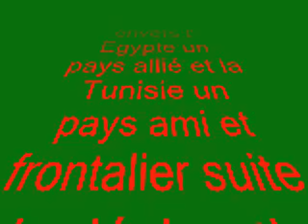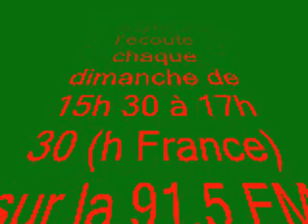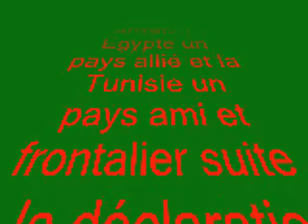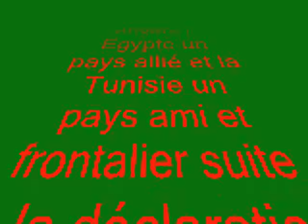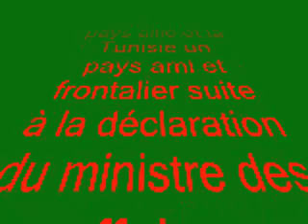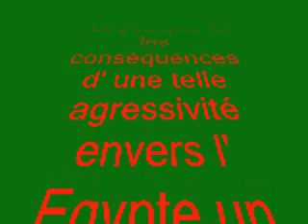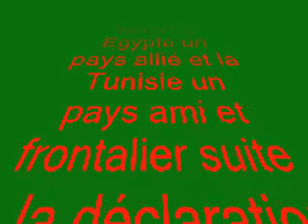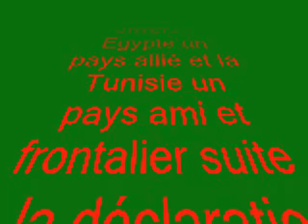La politologue Algérienne Mme Sabria DEHILIS réagit à la sortie de M. A. MESSAHEL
Mme Sabria DEHILIS  l'invitée d'Abdellatif nous décrypte  Le pourquoi et les conséquences d' une telle agressivité envers l' Egypte un pays allié et la Tunisie un pays ami et frontalier suite à la déclaration du ministre des affaires étrangères algériennes.
Il faut rappeler que    DEHILIS Sabria, Politologue, journaliste - Secrétaire nationale chargé des médias à l'étranger - parti طلائع الحريات TALAIE EL HOURRIYET ;diplômée en sciences politiques, relations internationales ex présentatrice du 20h à la télévision algérienne.